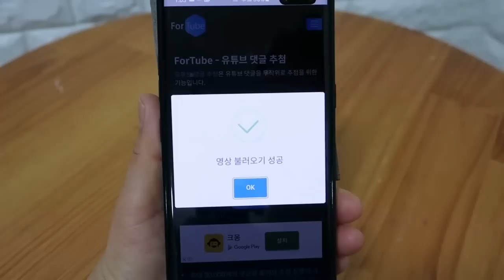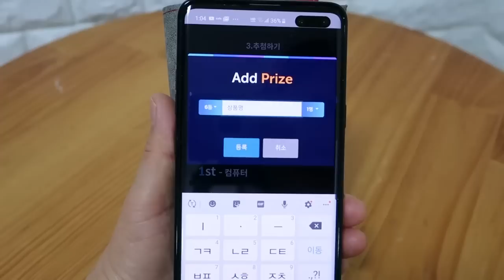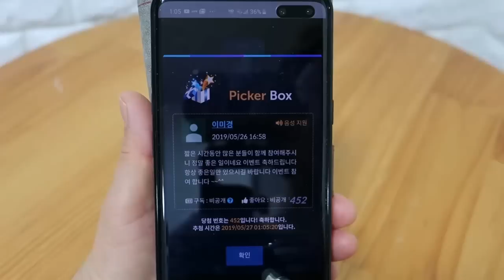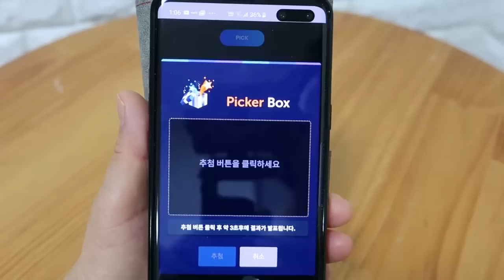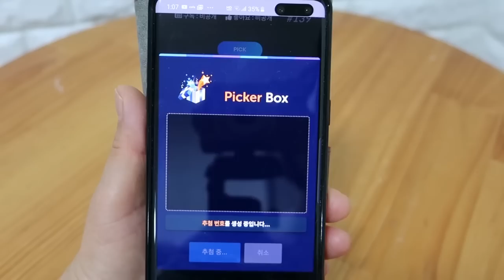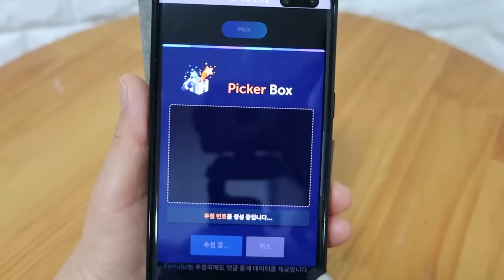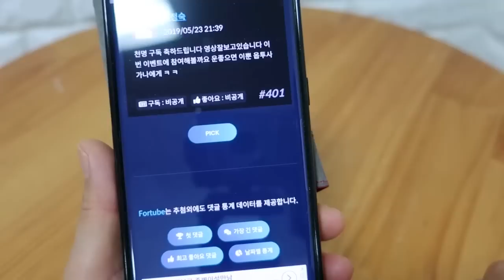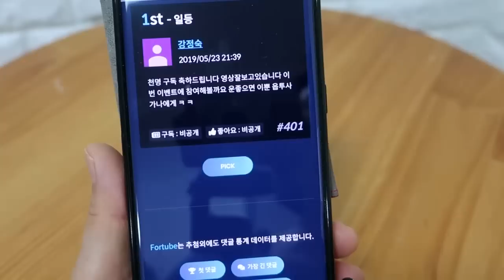다육이♡ 1000명 구독자 감사 이벤트 추첨할께요~~^^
참가해주신분들 너무 감사드리고 더좋은 영상을 올려서 다음 이벤트때에 예쁜아이들로 찾아 뵙겠습니다~~~^^